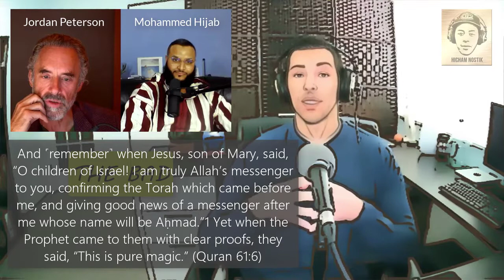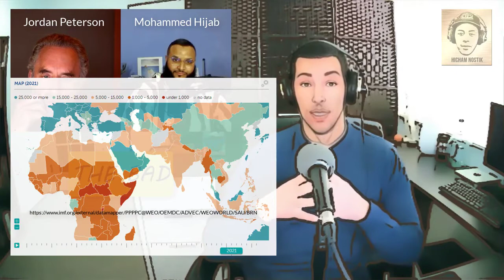Islam and the Possibility of Peace Mohammed Hijab The Good, The Bad and The Ugly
this video is made by Hicham nostik.